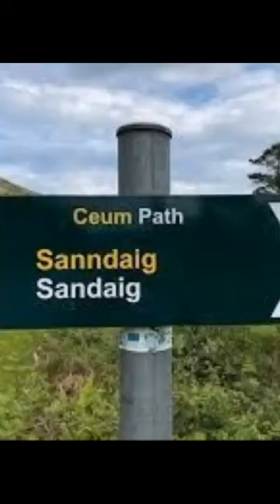GAVIN MAXWELL..1/7. videos...Sandaig...now and then.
sandaig/camusferarna.